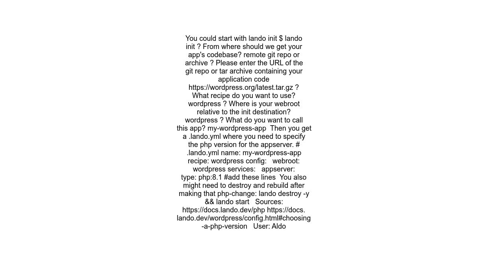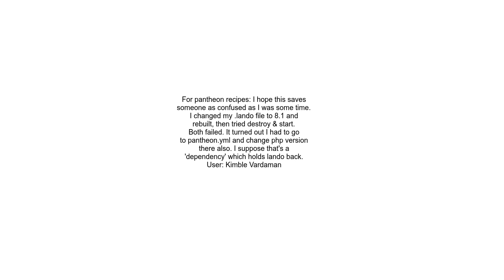How to change the php version in Lando 8 1 2